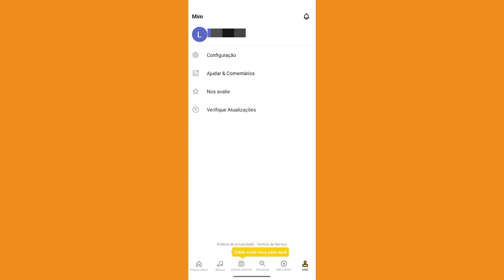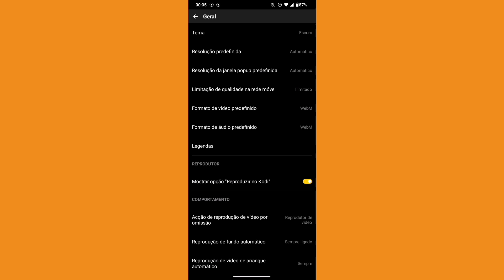COMO DESATIVAR MODO CLARO NO OITUBE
Fala Pessoal.
Nesse vídeo você vai saber como está o desativando o modo claro no oitube.

Link do aplicativo: